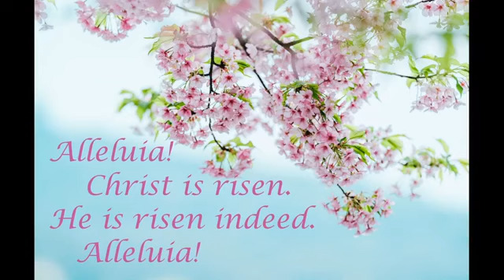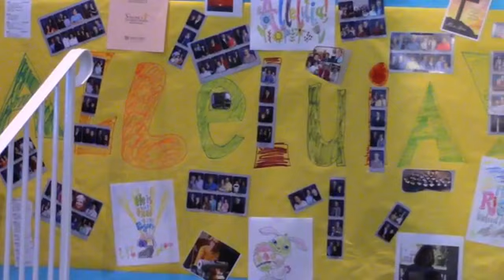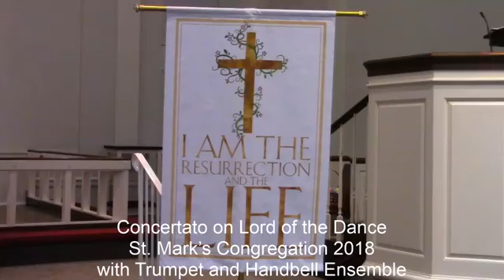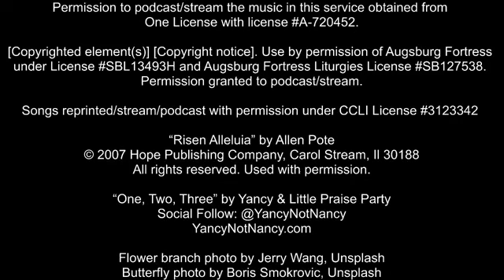4/12/20 Easter Sunday- Resurrection of Our Lord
Easter Sunday- Resurrection of our Lord by Pastor Dave Keck at St. Mark's Lutheran Church. Mooresville, NC.

This is the day the Lord has made! Christ is risen, and through him all creation is made new! Indeed, “God shows no partiality” (Acts 10:34): Christ’s resurrection truly brings life to everyone. We sing hymns of praise, gather around sacred words, and proclaim God’s faithfulness, power, and love in the feast of holy communion. With the women at the tomb, we are astonished, elated, and grateful. We depart with joy to proclaim the good news of God’s endless love.